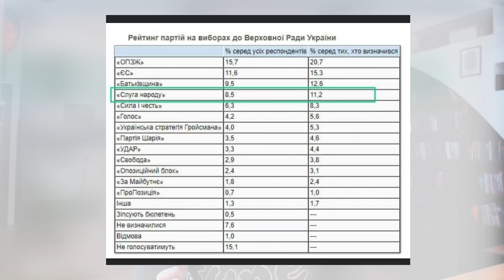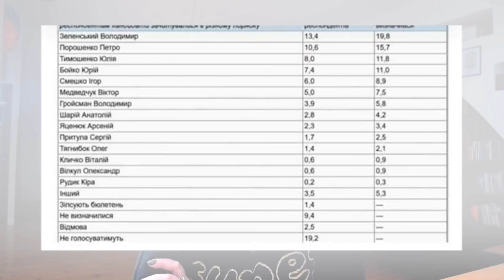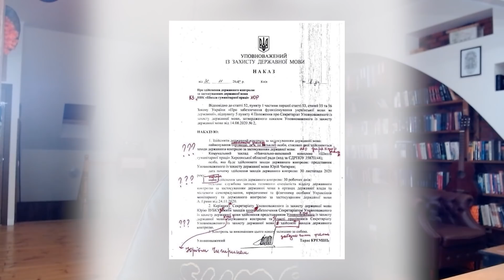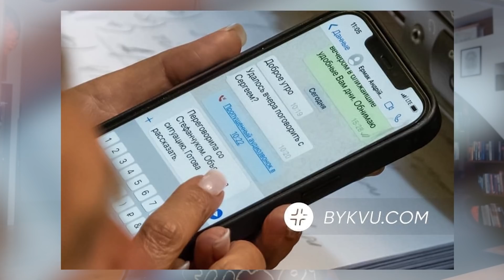Что сказал Зеленский на фуршете. Почему Тимошенко обнимает Ермака. Чулан Собчак | LIVE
В этом выпуске Влащенко LIVE:
Неделя началась Днем рождения президента.
Депутат Дубинский покинул фракцию.
Рада приняла закон Зеленского о референдуме.
Кто профинансировал кампанию по срыву голосования?
Новый соцопрос сделал вызов «Слуге народу».
Офис генпрокурора выплатил компенсации своим бывшим сотрудникам.
Когда начнут штрафовать за отказ обслуживать на украинском языке? И от кого собирается защищать украинский язык Тарас Креминь?
Возвращение Юлии Тимошенко после новогоднего отпуска.
Украина в этом году не участвует в Давосе.
У Ксении Собачий вышло новое интервью с Никитой Ефремовым.
Переезд Марии Максаковой в Россию.
Людей волную вечные ценности.

00:00 - начало
00:45 - день рождения Зеленского
01:00 - судьба Дубинского
02:23 - закон о референдуме
03:20 - пощечина «Слуге народа»
04:30 - возмущенный Ляшко
05:30 - купленные соцопросы
07:40 - самый веселый и крутой скандал недели
09:20 - 20 млн гривен компенсации
12:40 - штрафы за отказ обслуживать на украинском языке
13:37 - роскошная Юлия Тимошенко
16:20 - Давос-2021 онлайн
17:25 - интервью или самопрезентация Ксении Собчак
20:05 - Собчак из прошлого вызывает больше симпатии
22:05 - где будет жить Мария Максакова?
23:00 - главная книга